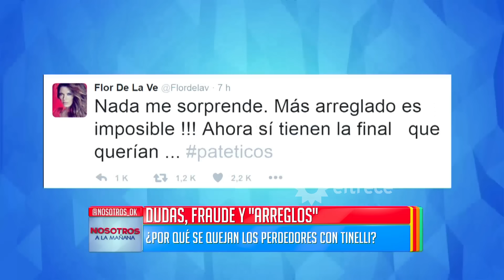Informe: ¿Por qué se quejan con Tinelli los perdedores del bailando?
Momento emitido el viernes 16/05/16 en Nosotros a la mañana.